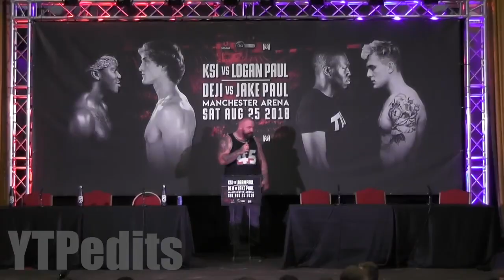Jay Swingler v AnEsonGib Press Conference But Makes No Sense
Yep another one ;)